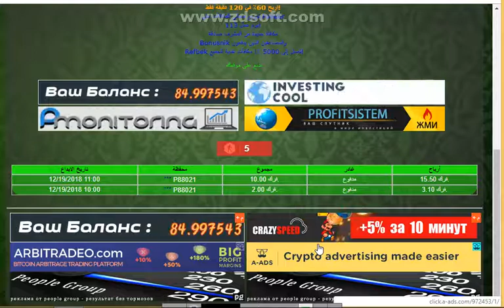معلومات مهمه لمتابعي قناه ربحك عندنا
الربح.
ربح المال,
money online,
make money online,
بايبال,
بايزا,
payza,
payoneer,
مواقع صادقة,
ربح البيتكوين,
Proof payment,
ربح 1$,
ربح 2017,
ربح 5$,
ربح البيتكوين,
ربح البيتكوين كل 5 دقائق,
ربح المال,
ربح بلياردو,
ربح بيتكوين,
ربح بيتكوين مجانا,
ربح تابلت,
ربح تعبئة,
ربح تلفون,
ربح ثواني,
ربح حقيقي,
ربح حقيقي من الانترنت,
ربح حلال,
ربح حلال من الانترنت,
ربح حوحو,
ربح دريس,
ربح دقيقة,
ربح دوجكوين,
ربح دولار,
ربح دولارات,
ربح ذهب,
ربح راتب شهري,
ربح ربح,
ربح رصيد,
ربح روبل,
ربح روبل 2017,
ربح روليت,
ربح زوار كثر,
ربح ساتوشي,
ربح طريقة,
ربح فلوس,
ربح فيزا,
ربح قمار,
ربح كاش يو,
ربح كاميرا,
ربح كوينز,
ربح للمبتدئين,
ربح لوتو,
ربح مال,
ربح هاتف,
ربح هاتف مجانا 2017,
ربح هدايا,
ربح هواتف,
المواقع الربحية .
ربح الدولار .
تعدين البتكوين .
البنوك الإلكترونية .
محافظ العملات الرقمية .
منصات تداول .